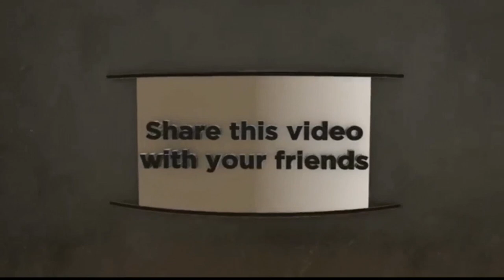7 Pitfalls and Games to Avoid to Enjoy Financial Freedom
Hello!Wealthcome to my YouTube channel!Am Godswill Win a Business,Investment,Finance Coach and Consultant.

This Channels pose to activate personal development with freedom of money and time!